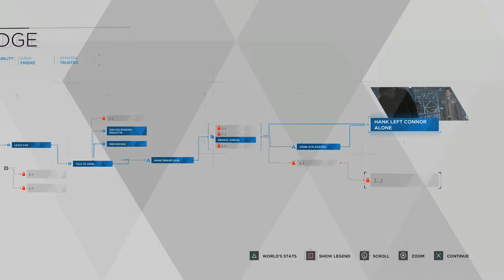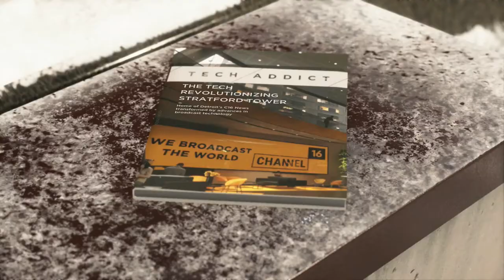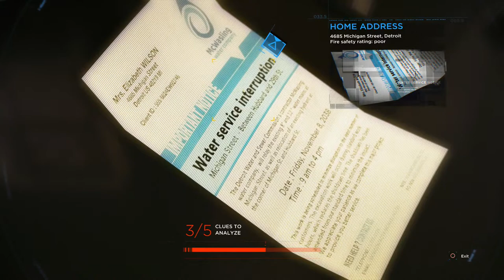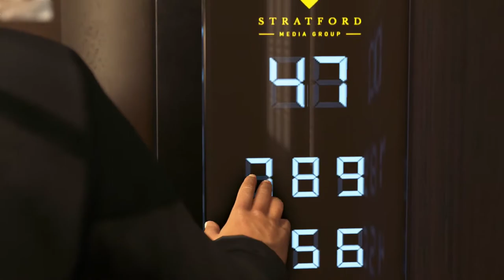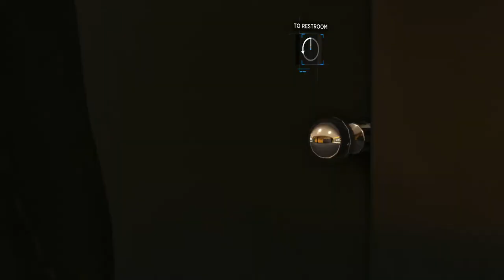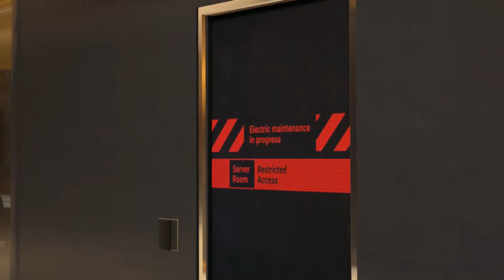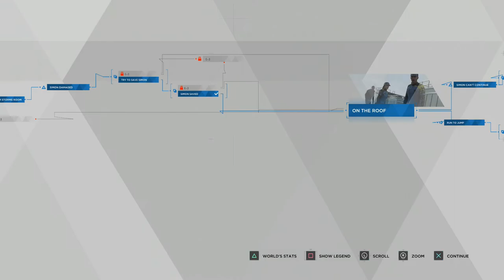Markus Message | DETROIT BECOME HUMAN Gameplay Walkthrough Part 13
Hello Humans And Welcome To Detroit Become Human. In This Awesome Part We Do Some Mission Impossible Shit And Sneak Into A Major News Network To Broadcast Our Message To The World

Stay Awesome!